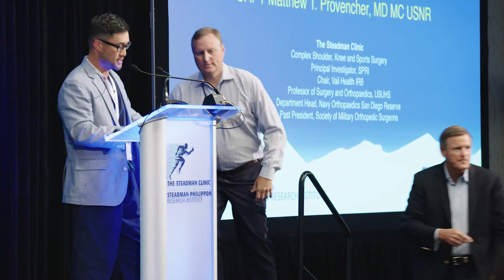Vail Scientific Summit 2018 Interview Dr. Matthew Provencher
Dr. Matthew Provencher of the The Steadman Clinic and Steadman Philippon Research Institute gives an update on his work and his thoughts on biologics during the 4th Annual Vail Scientific Summit.